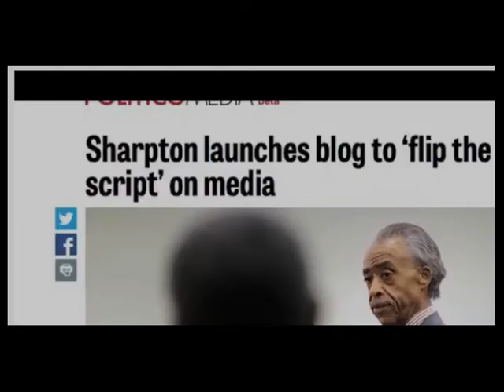RevAL mega media grinder AmedeusAl